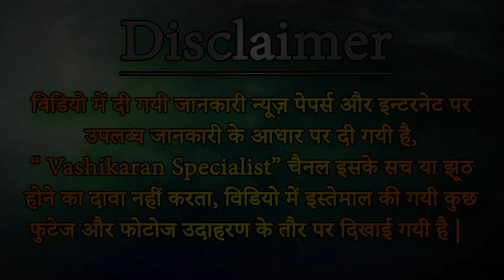सास ससुर को वश में करने का अचूक Vashikaran - Best FORMULA || Vashikaran Specialist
लड़की आपके पीछे ही पड़ जाएगी आज से, Best FORMULA